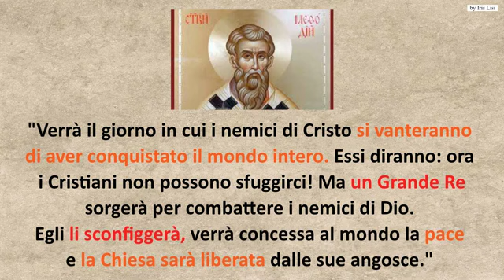P.rofezia di S. Metodio sulla l.iberazione della Chiesa (imm. fissa)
*questo canale NON ha scopo di lucro e NON segue BerBRoglio, né segue V.iganò.
**la c.rescita di questo ca.n.ale è b.oicottata sin dall’inizio (l’ho a.ttivato nel 2020). Sia le i.scrizioni che le v.isualizzazioni sono f.ortemente ma.nip.olate. Ne ho avuto c.onferma da due (distinti) in.formatici DI PR0F€SSI0NE (i.ndipendenti). Lo stesso dicasi per il ca.n.ale Ra.dio Do.mina No.stra.